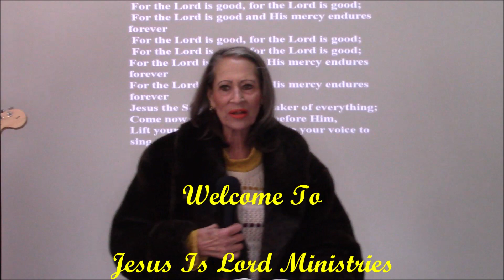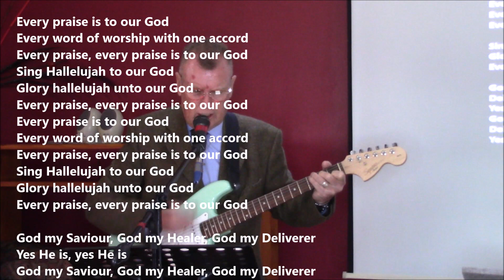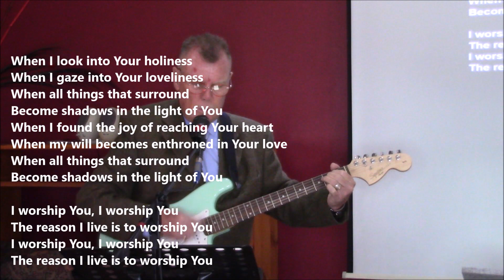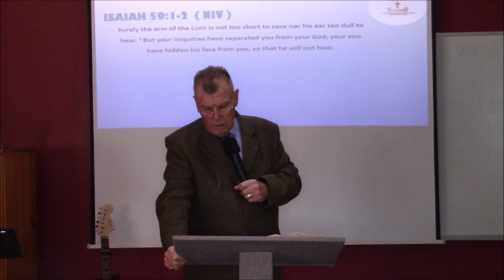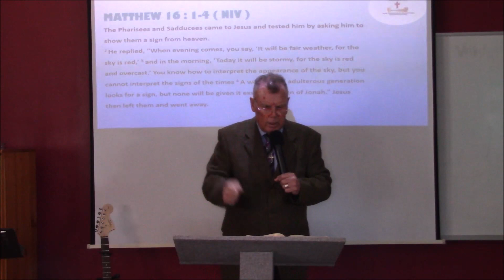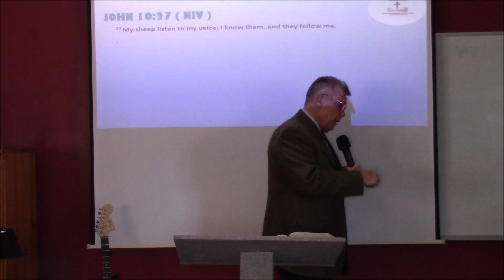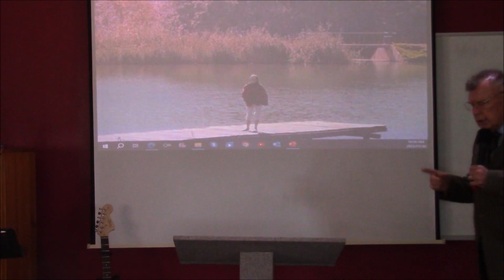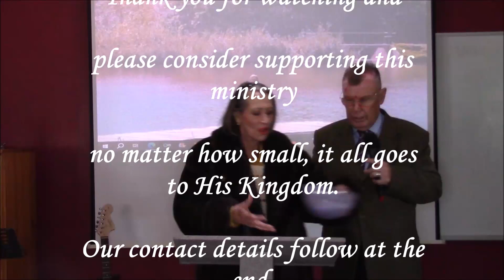Hearing God. Pastor Bob. Click subscribe in the bottom right of the video.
This is Jesus Is Lord Ministries with Leonora and Pastor Bob where Tells us that God speaks to us all the time and we need to recognise His voice. Jesus said 'my sheep know my voice and they will not hear a strangers voice'